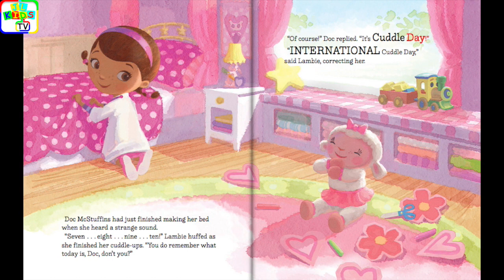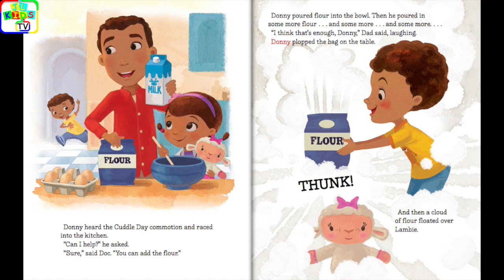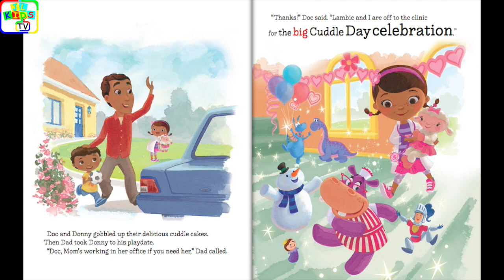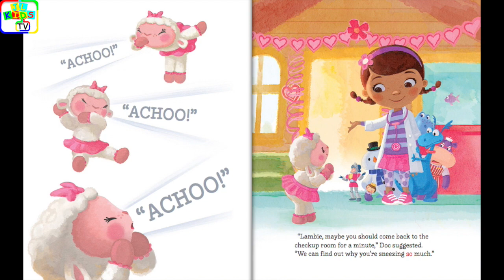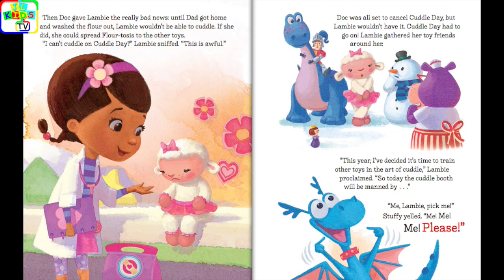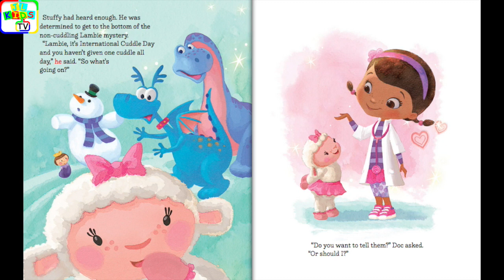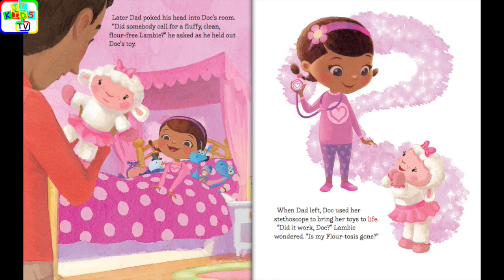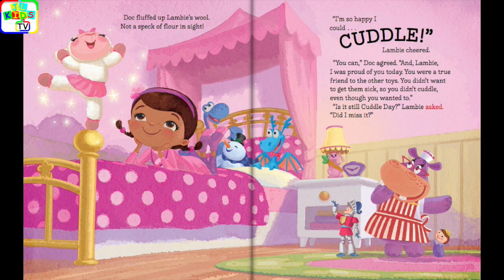Doc McStuffins Read Along Story book | Cuddle Me, Lambie | Read Aloud Story Books for Kids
Doc McStuffins - Cuddle Me, Lambie is a read along story book. It’s read to you aloud, kids can read along with the story. It’s also Ideal for bedtime stories. Read Aloud Story Books for Kids, children, toddlers, babies, kindergarten.

*** RECOMMENDED STORYBOOKS ***